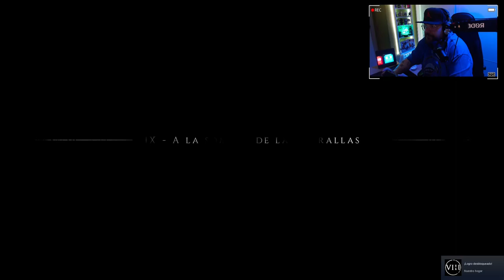A Plague Tale: Innocence #6: A la búsqueda del libro prohibido.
A Plague Tale: Innocence, es un videojuego de 2019 de aventuras y sigilo desarrollado por Asobo y Focus Home Interactive para consolas y PC.

Se trata de un título que nos llevará a la Francia medieval, justo cuando la Peste es traída por cientos de miles de ratas. Apostando por la tercera persona, nos contará una historia de superación protagonizada por dos hermanos que tendrán que hacer frente al avance de la enfermedad mientras intentan escapar de sus perseguidores entre muertos y calles oscuras.